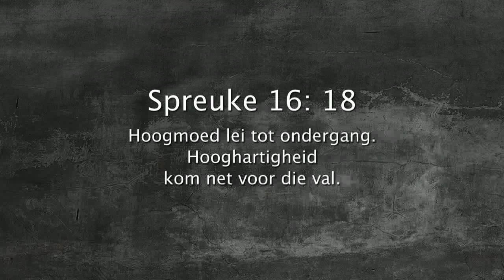Oordenking 29 Desember 2017